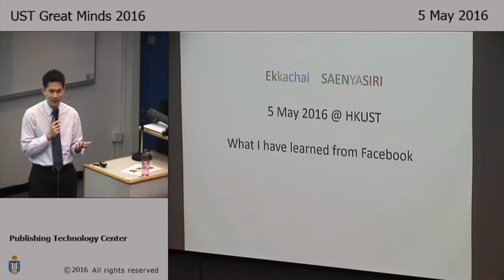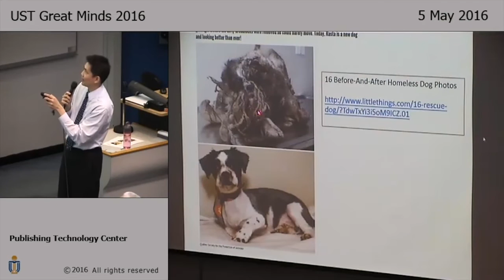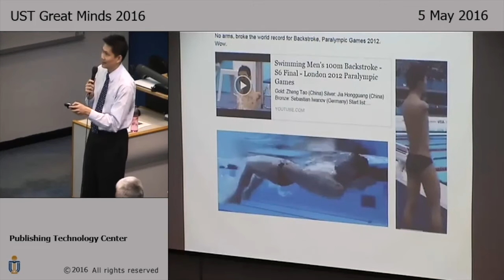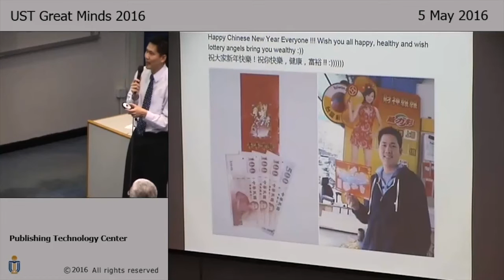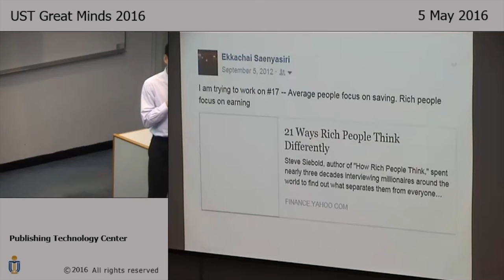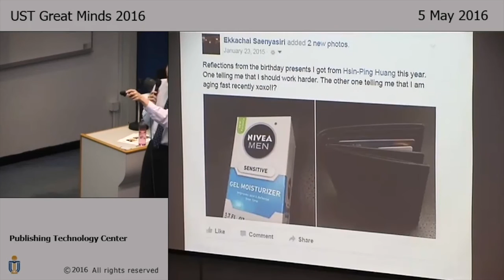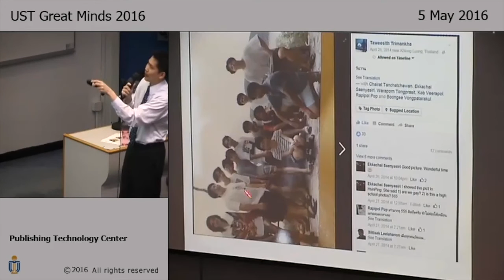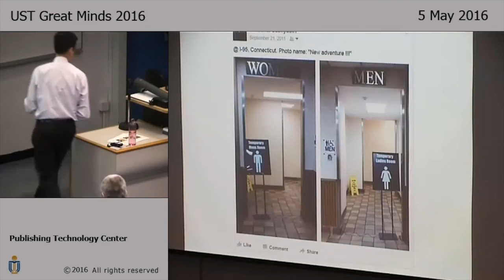"What I have learned from facebook" by Professor Ekkachai SAENYASIRI [UST Great Minds 2016]